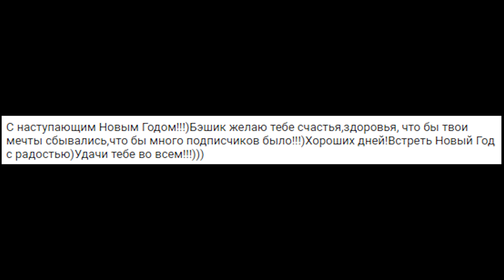ОТКРЫВАЮ ПОДАРКИ, А ТАМ....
🎮Я играю на ZRust:
✔️IP Zrust BF: connect s1.zrustserver.com:10000
✔️IP Zrust GROUP 3 MAX BARREN #2: connect s2.zrustserver.com:11000
✔️IP Zrust SOLO #3: connect s3.zrustserver.com:11100
✔️IP Zrust GROUP 2 MAX #4: connect s4.zrustserver.com:11110